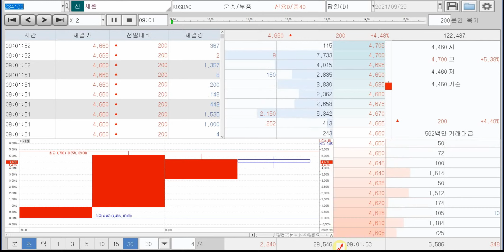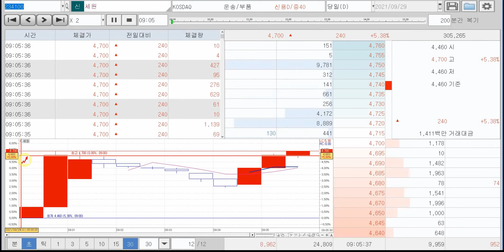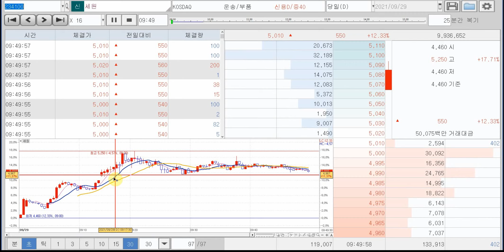9월 29일 세원 복기